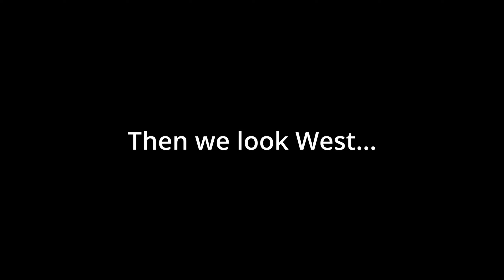(EU4 MEME) The Frankish Inheritance?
IDK what is happening with the 1.33 AI...

Aragon campaign in the works

Discord name : SaiTP90 tag: 4923
Reddit Name : u/Some-Ad8932

Mod/changes made to the game
Provinces and States:

Apparently I have this too according to one of my viewers: 'A simple map borders mod'